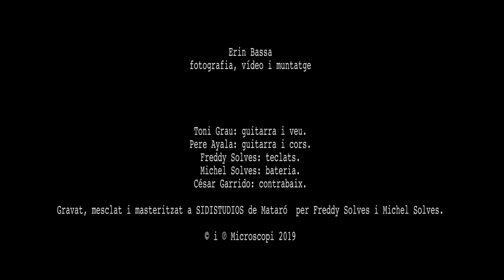Nu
…el teu cos, temple, refugi a on nu estic i amb ell volo més enllà de la gàbia.
Som de la pell el tacte, i de l’alè l’olor, la suor, el gust … junts som el batec de la vida.

Erin Bassa: fotografia, vídeo i muntatge

Toni Grau: guitarra i veu.
Pere Ayala: pedal steel, guitarra i cors.
Freddy Solves: teclats.
Michel Solves: bateria.
César Garrido: contrabaix.

i la col.laboració de Alea Jacta als cors.

Gravat, mesclat i masteritzat a SIDISTUDIOS de Mataró  per Freddy Solves i Michel Solves.

ISRC ES56X1900030